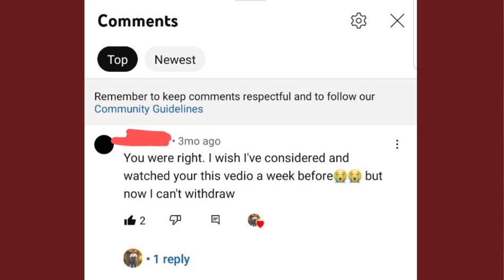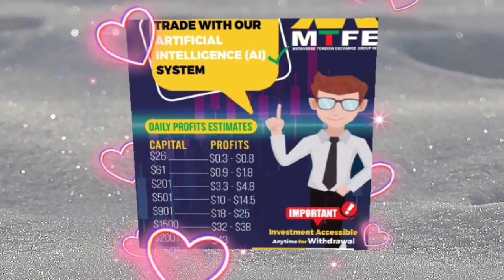Breaking News: mtfe shares an important update to all investors | MUST WATCH MTFE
MTFE Server upgrade time | withdrawal begins | mtfe update | mtfe scam | mtfe exit crash scam
MTFE server upgrade complete | Do This Right Now | mtfe witdrawal | mtfe exit scam
Risk Warning: mtfe .cc will scam you if you don't do this | mtfe mtfe .cc
About me
My name is Kajetan
On this channel, I will guide and show you how to make money online for free which includes crypto currency and I upload videos everyday,
*Do you need a website?, For fast and cheap website design, head to*
Possible Search Terms*
mtfe   A.I New withdrawal link. Do This Now
Withdrawal Update from the CEO of    mtfe
10% Per Day - mtfe   Review
    Amz Doge | Withdrawal Update Today
Why    Amz Doge is the Next Big Scam || Don't Invest Until You see this!!
Why    Amz Doge is the NEXT BIG SCAM || Don't Invest    mtfe   investment company, Why    mtfe   is the next big scam,
How do I know    mtfe   is not fake?
 Is    mtfe   fake?
   mtfe   app
mtfe   Review | 10% Per Day
 where can I get    mtfe   app in play store
   mtfe   app seminars
   mtfe   zoom meetings Is    mtfe   legit?
 Is    mtfe   legit or scam
mtfe   withdrawal update
   mtfe   withdrawal update
  mtfe   withdrawal
  mtfe   withdrawal today
what is happening to   mtfe
How to withdraw  from   mtfe
Trust pilot video review for    mtfe   app
How to know whether    mtfe   is legit or scam Is    mtfe   scam?
    mtfe   scam review,    mtfe   investment company,
Why    mtfe   is the next big scam,
    mtfe   scam reports    mtfe   pays?
 how to recover fund from    mtfe   ?
 How to discover    mtfe   is scam?
scam reports
   mtfe   scam
 why    mtfe   app is not working
what is happening with    mtfe
     mtfe   is shut down?
where can I get my money I invested in    mtfe
 why    mtfe   website is not working
latest update from    mtfe
   mtfe   CEO update
   mtfe   latest update
 Is    mtfe   back?
   mtfe   scam review. I
Is    mtfe   back
how to login    mtfe   ?
how to know    mtfe   is not scam?
   mtfe   update today
Is    mtfe   scam?
have I been scammed from    mtfe   ?
   mtfe   scam report
 Has    mtfe   collapse
Has    mtfe   fall
   mtfe   new withdrawal method
   mtfe   withdrawal
How to cash out from     mtfe
Is    mtfe   now working ?
 why my    mtfe    account is not working
how to fix my    mtfe   account?